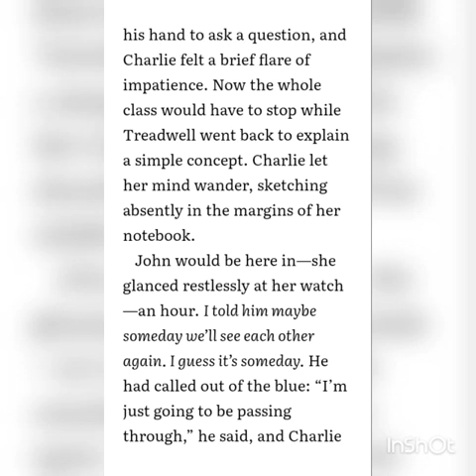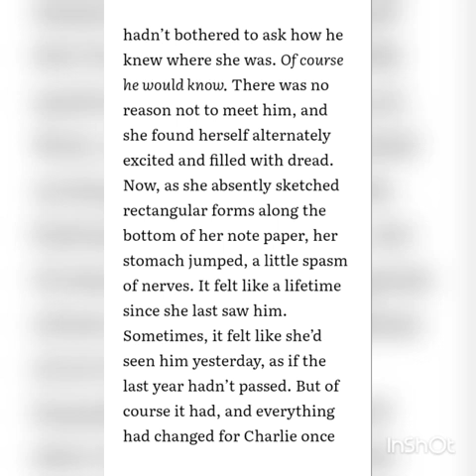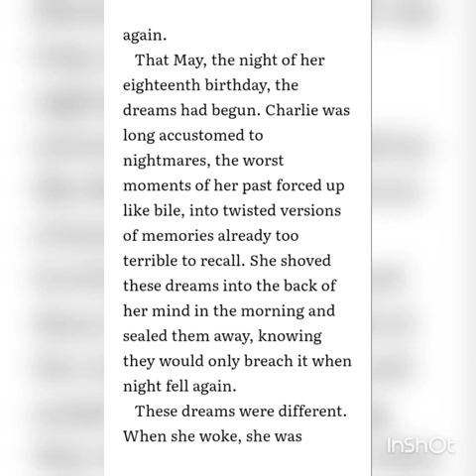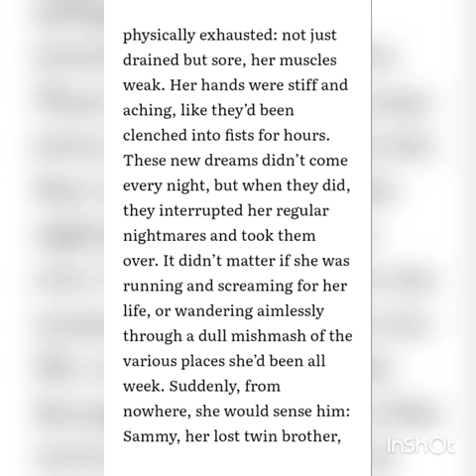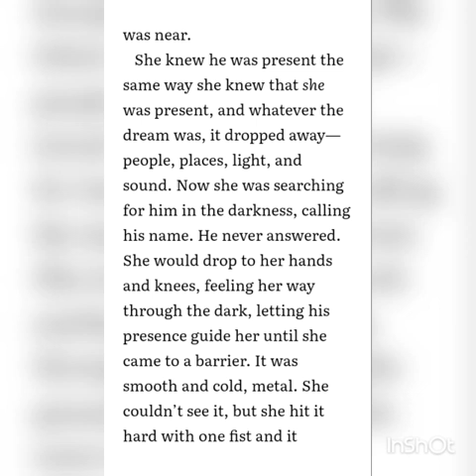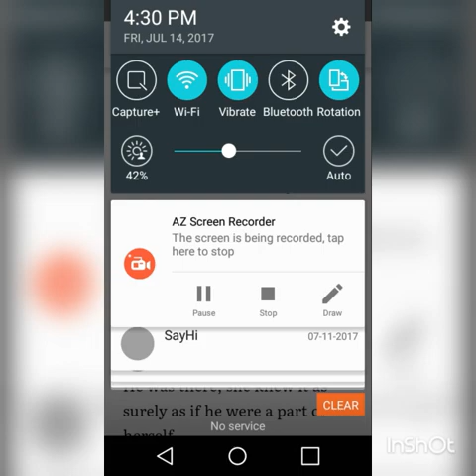The Twisted Ones | FNAF by Scott.C PART 3